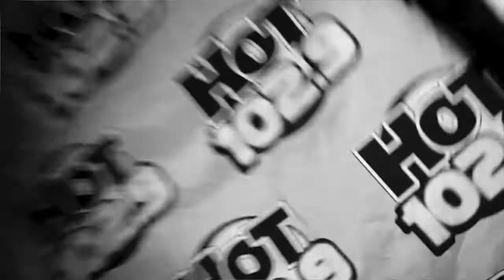LIVE in the HOT 1029 Studio w/ Young Vader